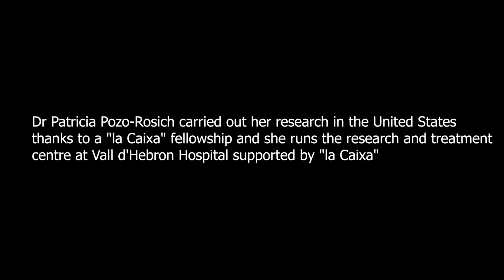Unraveling some of the mysteries of migraine. Dr Patricia Pozo-Rosich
Vall d’Hebron Hospital has presented the pioneering migraine research centre, the Migraine Adaptive Brain Center, run by Dr Patricia Pozo-Rosich and supported by ”la Caixa”. Her team of researchers seeks to unravel some of the mysteries of this illness in order to make progress on its diagnosis, prevention and treatment.

Dr. Patricia Pozo-Rosich is in charge of the Migraine Unit at Vall d’Hebron University Hospital in Barcelona and she carried out a research stay in neurology at Thomas Jefferson University in Philadelphia (United States) thanks to a “la Caixa” fellowship.

Despite the fact that migraine is the second most disabling illness in neurology after stroke, it is still affected by a certain social misunderstanding. Seemingly, a person with migraine can walk and talk, but when they suffer an attack the brain blocks their ability to carry out daily activities.

The study that is being carried out at the Migraine Adaptive Brain Center, integrated into Vall d’Hebron Hospital, analyses the brain from several perspectives, by studying genetics, molecular changes and neurophysiology and carrying out experiments with neuroimaging.

Dr. Pozo-Rosich explains more details about this illness and its research in the video.